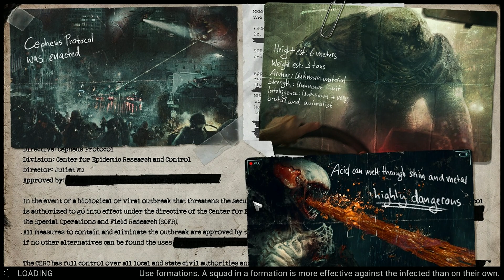Cepheus Protocol New Update Landed, Lets check it out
With the most recent update made on 24/6/2022 i started this new playthrough to showcase the game as it has received a few updates recently.
Although we started strong and with a great map seed, our game crashed. I am hoping to be able to salvage the save and continue in my next episode.